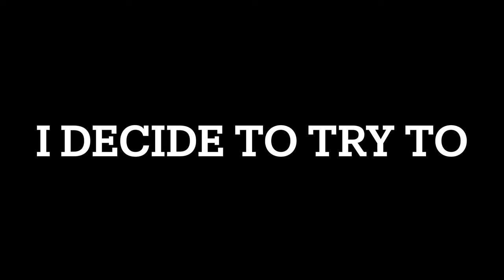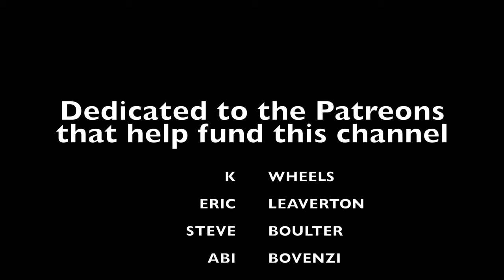Camper Van Budget Bed Build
In this episode we buy wood and the Sidekick builds a bed. a test it to make sure it's an 11/10 job. The Camper van budget bed build is a go..

If you would like to support the build and get an invite to the supporters adventure here is some links.

This is Helmet Head the epic fun motorcycle channel. So if you are in to motorbikes seat back poor a drink and get ready for some fun.

Gear used...
360 Camera - Insta360 ONE R Action Camera